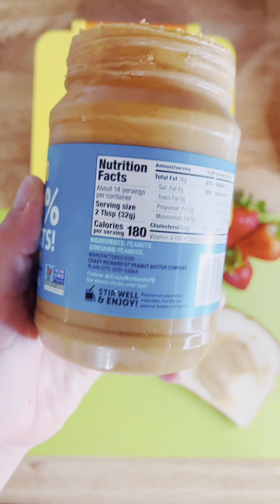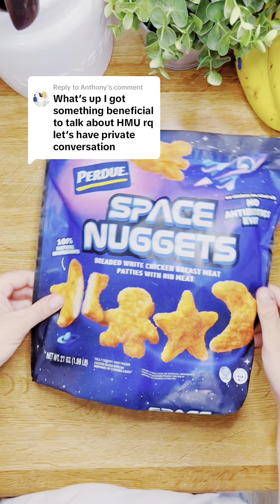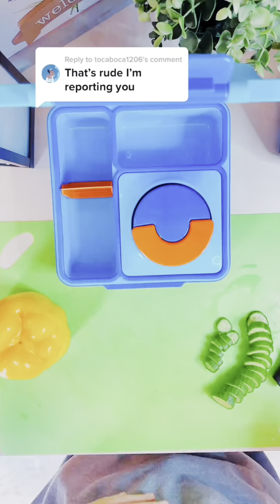Packing Lunch Compilation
Come watch as I pack some lunches and maybe make ya laugh.